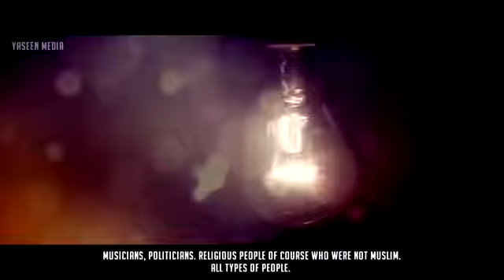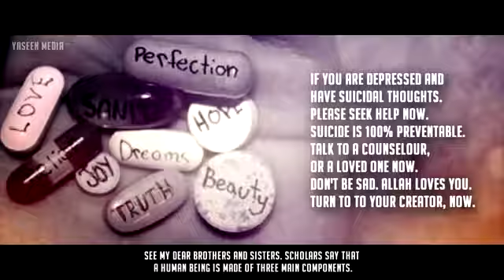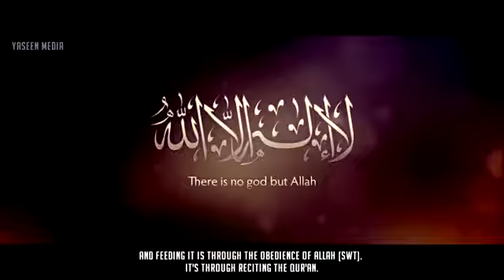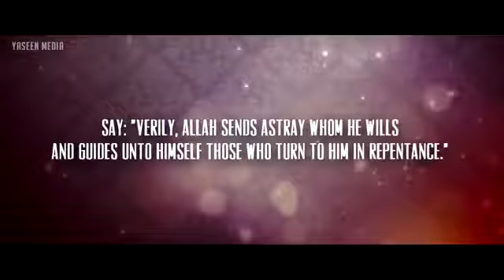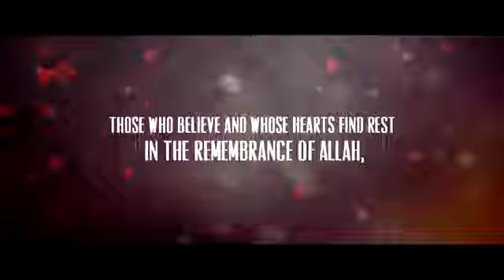Why Do Famous People Commit Suicide